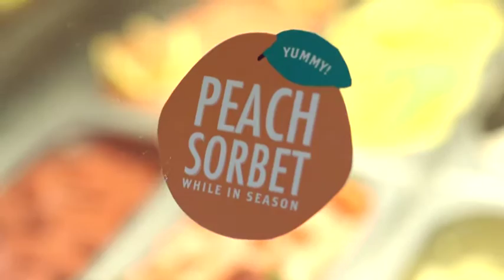Your Pie Craft Series | Peach Prosciutto Pizza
COLUMBUS, GA
JUNE 2015

Video from Your Pie's party to celebrate the release of their newest craft series items-- the Peach Prosciutto Pizza, Peach Sorbet, and Sierra Nevada beer!